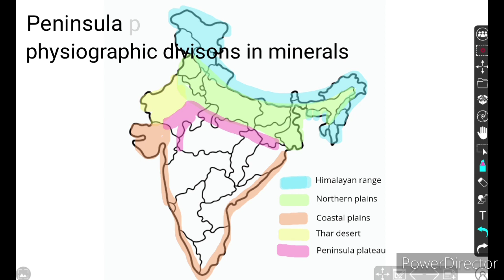Physiographic divisons of India|Class 10th Ncert| Crack it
Hlo guys this is my first video

I make videos of class 10th sub- maths, science and sst